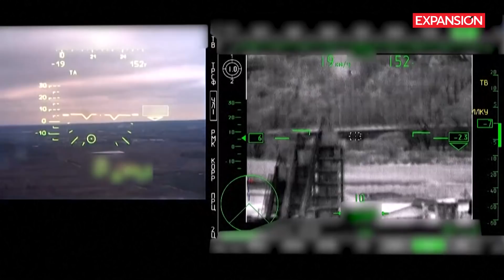INDIGNACIÓN GLOBAL por BOMBARDEO RUSO a HOSPITAL INFANTIL en UCRANIA | ÚLTIMAS NOTICIAS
En Mariúpol, un bombardeo ruso a un hospital pediátrico dejó al menos diecisiete adultos heridos, acto que causó indignación global y fue calificado como crimen de guerra.